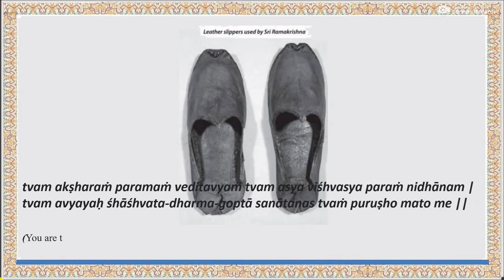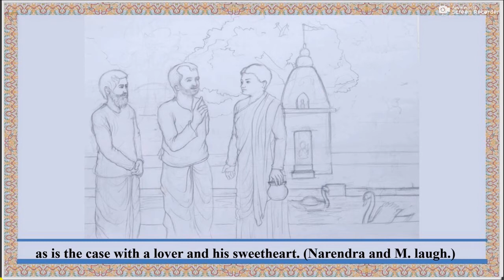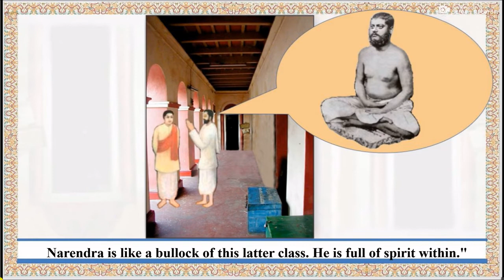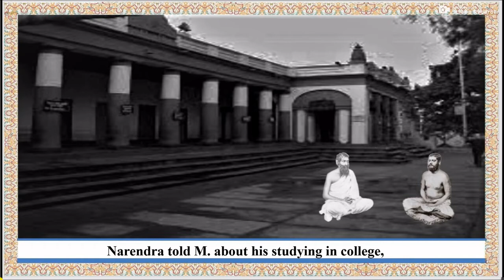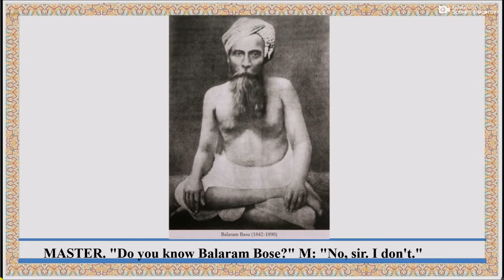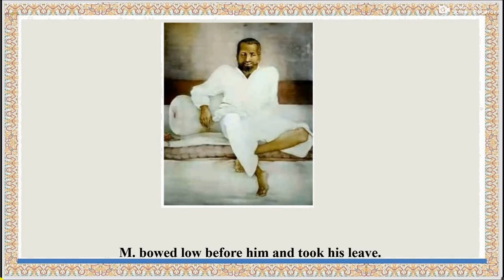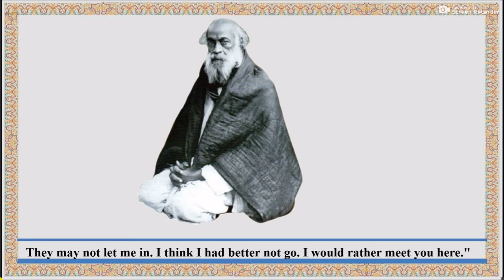Shri Ramkrishna Vachanamrit, Pariched 4.2 | श्री रामकृष्ण वचनामृत, परिच्छेद 4.2 | Kathamrit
भगवान् श्री रामकृष्ण परमहंस देव का जीवन नितान्त आध्यात्मिक था। ईश्वरीय भाव उनके लिए ऐसा ही स्वाभाविक था जैसा किसी प्राणी के लिए श्वास लेना। उनके जीवन का प्रत्येक क्षण मनुष्य मात्र के लिए आदेशप्रद कहा जा सकता है तथा उनके उपदेष विशेष रूप से अध्यात्म-गर्भित हैं और सार्वलौकिक होते हुए मानव जीवन पर अपना प्रभाव डालने में अद्वितीय हैं।
 श्री रामकृष्ण परमहंस देव का संभाषण तथा उनके उपदेषों का सर्वप्रथम संकलन तथा संपादन उनके एक अनन्य गृहस्थ भक्त श्री “म” (श्री महेन्द्रनाथ गुप्त) ने श्री रामकृष्ण कथामृत के नाम से किया था। इस ग्रन्थ के हिन्दी अनुवाद का श्रेय हिन्दी के लब्धप्रतिष्ठित लेखक तथा कवि श्री पं.सूर्यकान्त जी त्रिपाठी निराला को है। बंगला भाषा का पूर्ण ज्ञान रखने के कारण श्री निराला जी ने अनुवाद में केन्द्रीय भावों तथा शैली आदि का ज्यों का त्यों रखा है और साथ ही साथ साहित्यिक दृष्टि से भी उसे बहुत ऊँचा बनाया है। प्रतुत विडियो श्रंखला श्री निराला जी द्वारा रचित श्री रामकृष्ण वचनामृत का ऑडियो बुक हैं, जिसे श्रोताओं हेतु रोचक बनाने के लिए वचनामृत में वर्णित विभिन्न दृष्टान्तो एवं उपदेशो के अनुसार चित्रित करने का प्रयास किया गया हैं ।